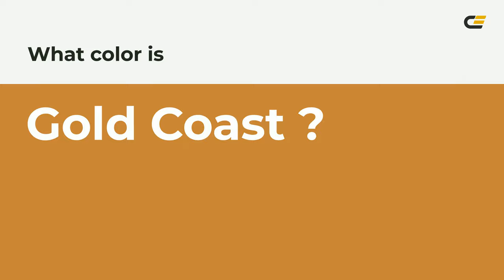Gold Coast color c78538 hex color - Orange color - Cool color c78538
What color is Gold Coast ? c78538 hex color - Orange color - Cool color c78538

Hex c78538 Color Code is also known as Gold Coast color.